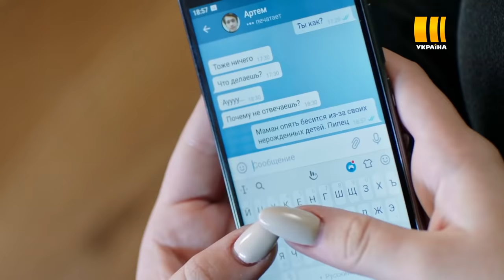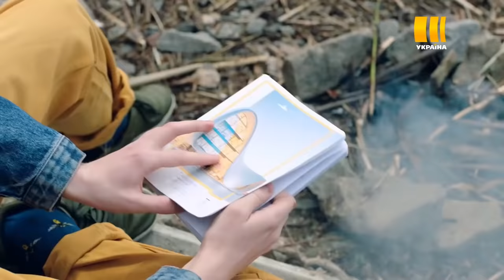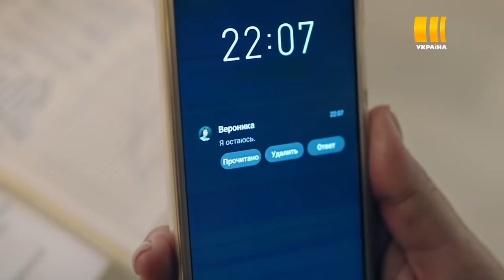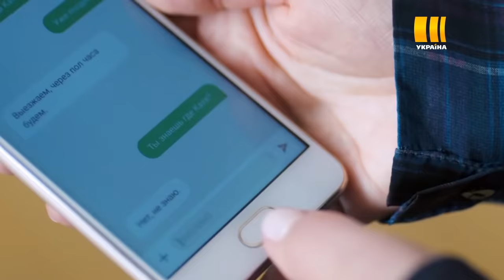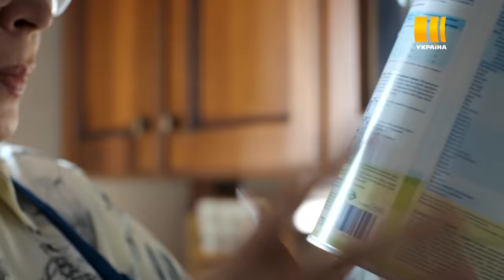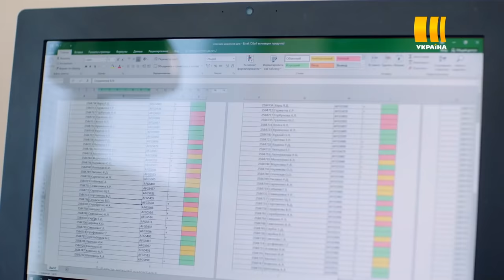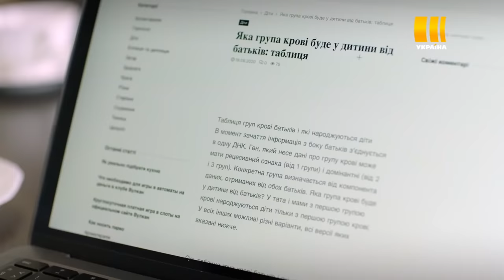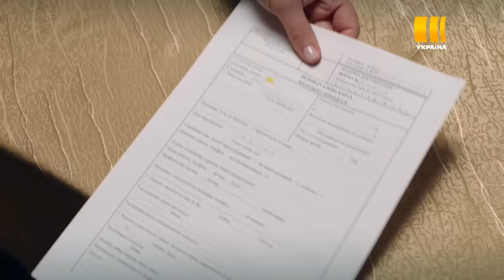ПОТЕРЯЛА ВСЕ, НО НЕ СДАЛАСЬ! «Можешь мне верить» — история очень сильной и смелой женщины.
Пережив измену и гибель мужа, оказавшись без средств к существованию и став приемной матерью для новорожденного сына сбежавшей молодой любовницы мужа, Вероника узнает, что у этой истории есть режиссер - близкий ей человек. Она теряет веру в людей, но приобретает веру в свои силы и получает неожиданный подарок судьбы.